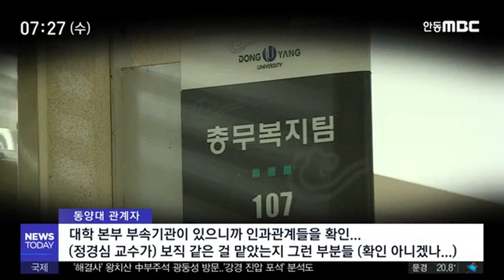검찰, 조국 부인 근무 영주 동양대 압수수색 / 안동MBC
2019/09/03 11:05:46    작성자 : 엄지원

조국 법무부 장관 후보자를 둘러싼
의혹을 수사 중인 검찰이
조 후보자의 배우자 정경심 동양대 교수의
학교 연구실을 오늘 압수수색했습니다.
◀ＥＮＤ▶

서울중앙지검 특수 2부는 오늘 오전
동양대 교양학부 영문학과 사무실에
검사와 수사관을 투입해 컴퓨터 하드디스크와
내부 문서 등을 확보해갔습니다.

검찰은 오늘 오전 9시, 조 후보자의 딸의
봉사활동 내역 확인을 위해 한국 국제협력단
코이카에 대한 압수수색도 벌였습니다.